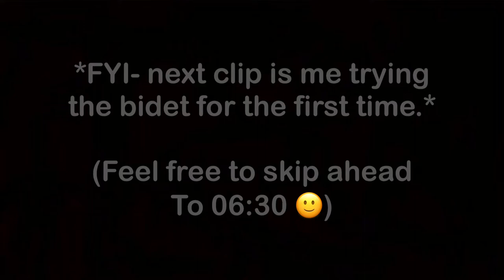I got a bidet!?? 😳 ~ zero waste swap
Super random, 😂 but I got a bidet! Thought I would vlog the process of trying to set it up and figure out how to use it.